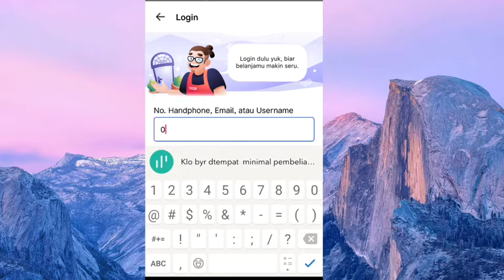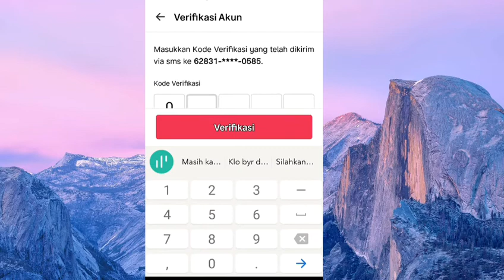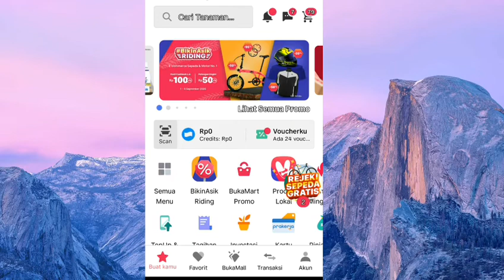cara login bukalapak di hp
cara login bukalapak di hp mudah